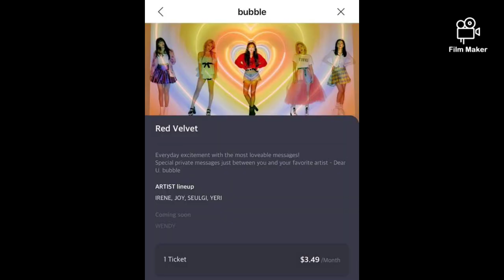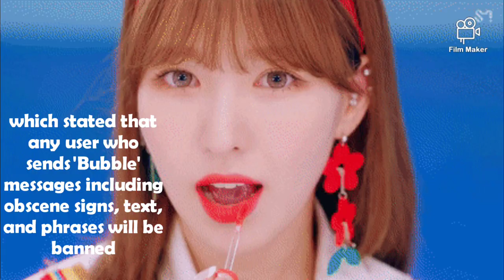Red Velvet suffers sexual harassment on 'Dear U.Bubble' service